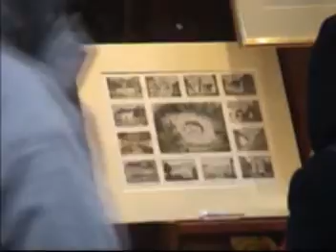2004 Switzerland Luzern